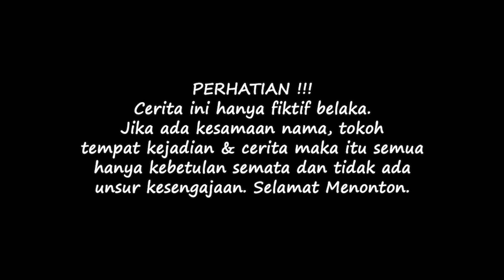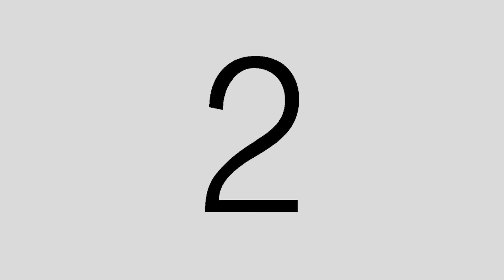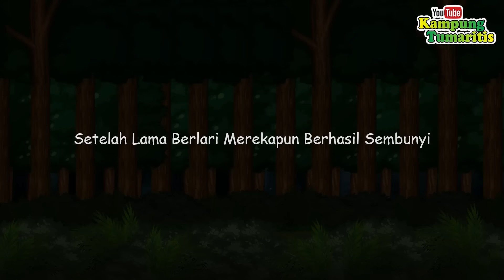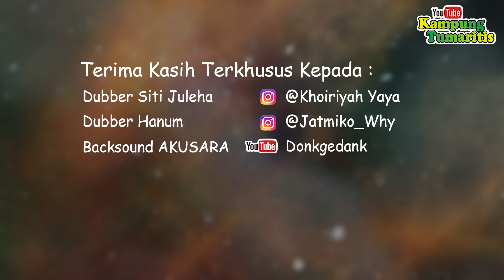RAJA IBLIS | EPISODE LAYAR TANCAP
Jangan lupa dukung saya dengan cara tekan tombol SUBSCRIBED dan tombol lonceng dan jangan lupa untuk SHARE ke teman - teman dan jangan lupa untuk tidak skip skip iklan ya agar channel ini terus berkembang.